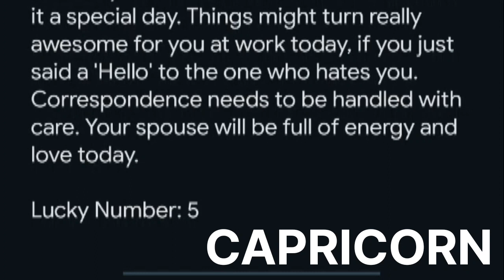capricorn astrology jotishi horoscope zodiac